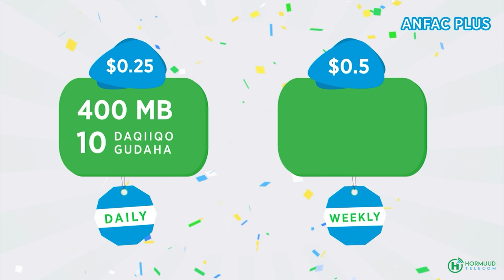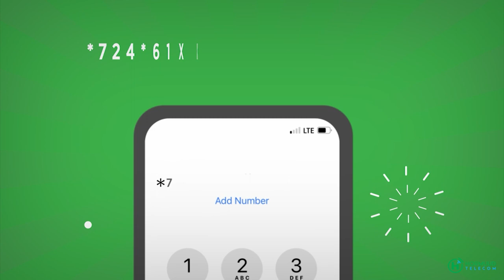Jug culus oo laga maqlay xerada Xalane iyo Garoonka diyaaradaha ee Muqdisho